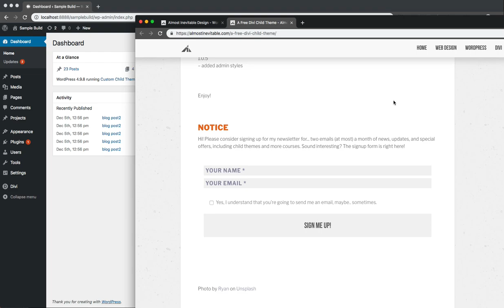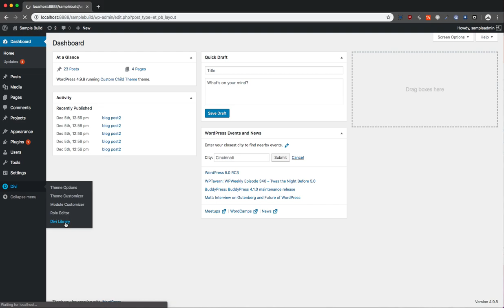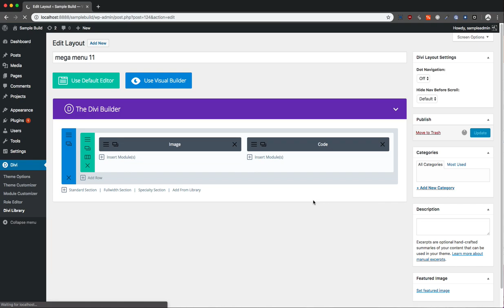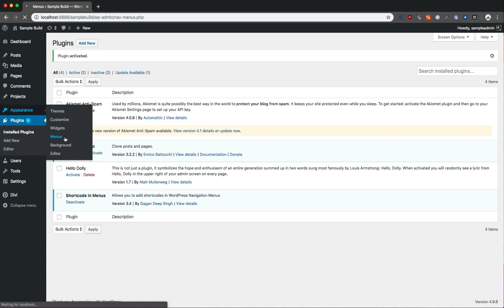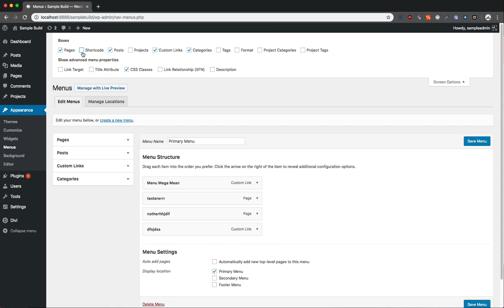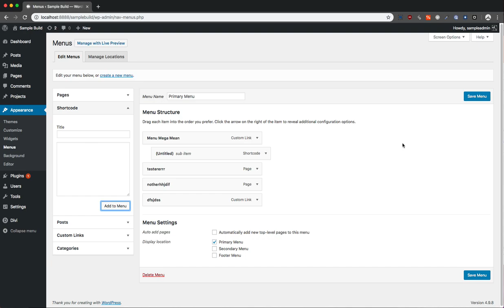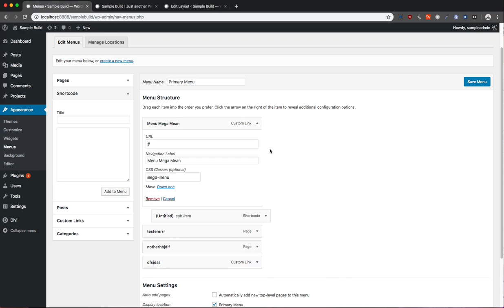Divi Tutorial - Making a mega menu